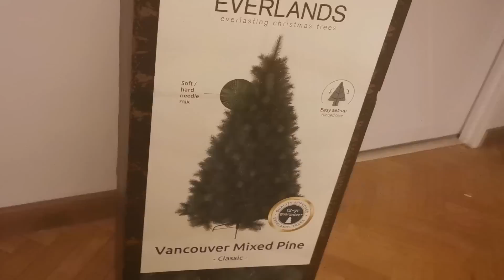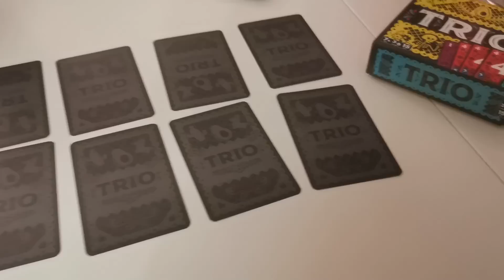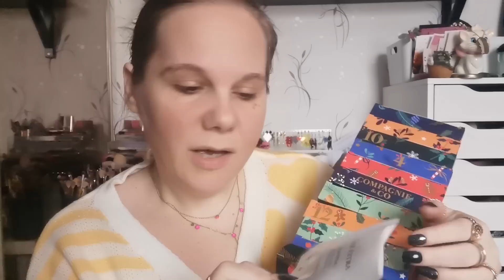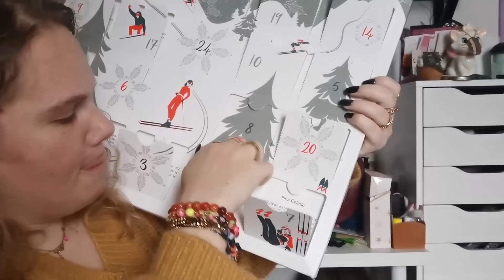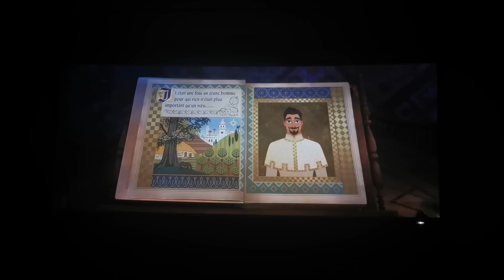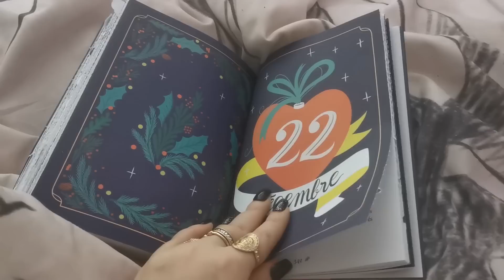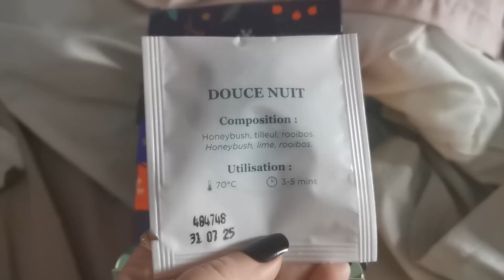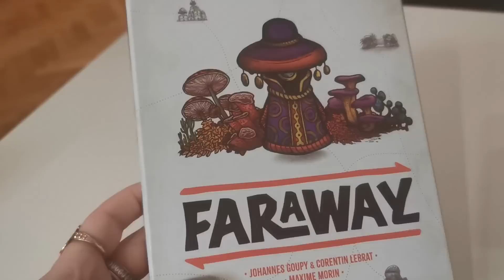Vlog : Décoration du sapin de Noël, des films, des jeux et une envie de vomir !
Dans ce vlog : On décore le sapin de Noël avec les garçons. Je vous parle des trois films que j'ai vu au cinéma : Batiment 5, Les 3 mousquetaires Mylady et Wish. On fait pas mal de jeux en famille, j'ouvre les calendriers et je vous parle de ce qui me donne envie de vomir !!

Roxy nails (il s'agit d'un lien affilé qui m'apporte une commision lors de vos achats) Code réduction de 10% : HELLODISMOITOU Tutoriel de pose Tutoriel de dépose

Boutique Muse : musebook.club/HELLODISMOITOUT (code réduc de 15% : HELLODISMOITOUT)